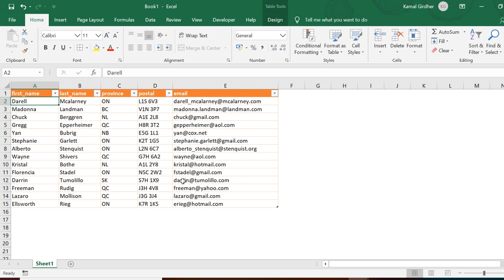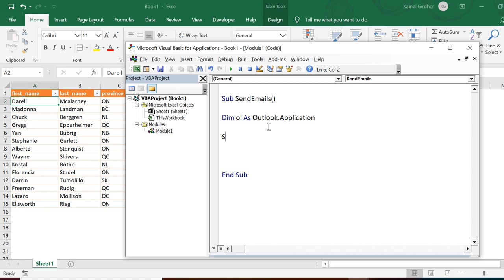Microsoft Outlook x.xx Object Library to Launch Outlook | Lecture 1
To begin with outlook automation, we are exploring about the library needed to perform actions on the outlook.